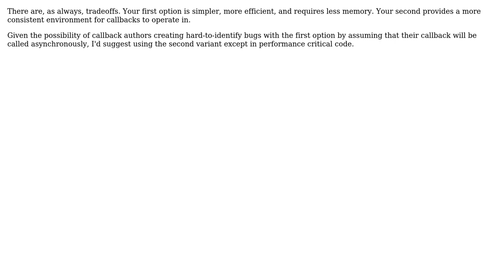Software Engineering: JavaScript Callbacks before or after exiting function?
With thanks & praise to God, and with thanks to the many people who have made this project possible! You are responsible for your own actions.